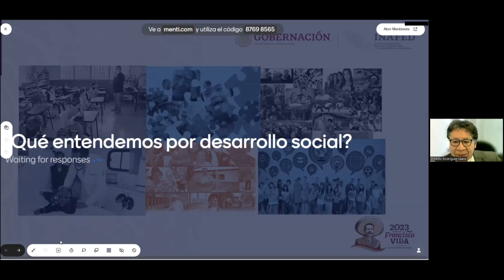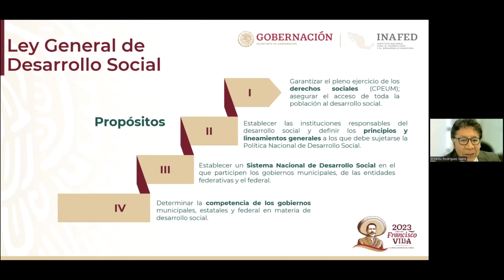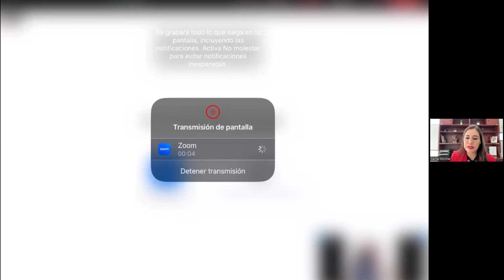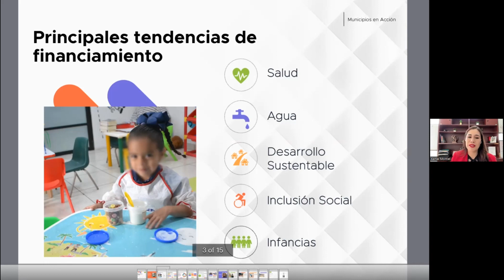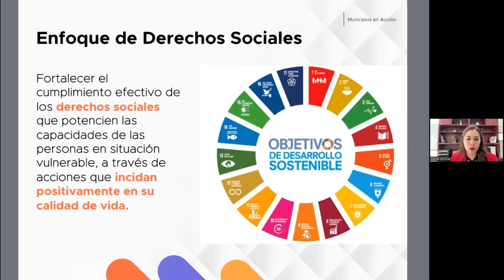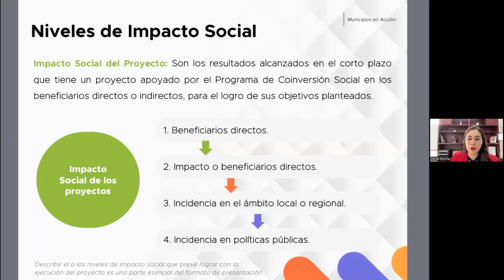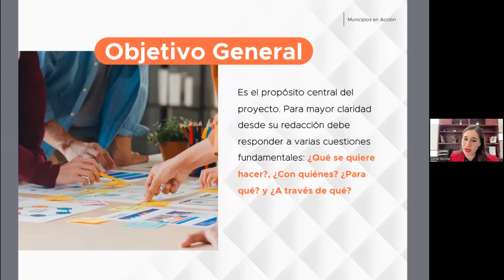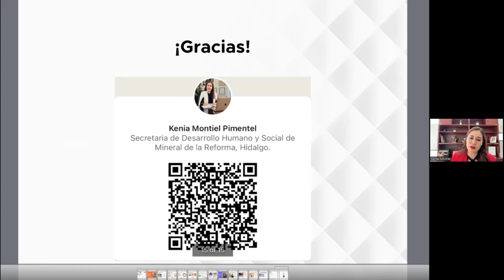Primera Sesión del Taller “Municipios en Acción”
Estrategias y Herramientas para la Gestión de Fondos y el Financiamiento Municipal
Tema: Desarrollo Social y Proyectos Municipales